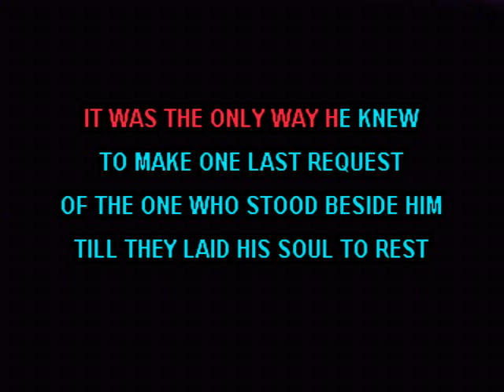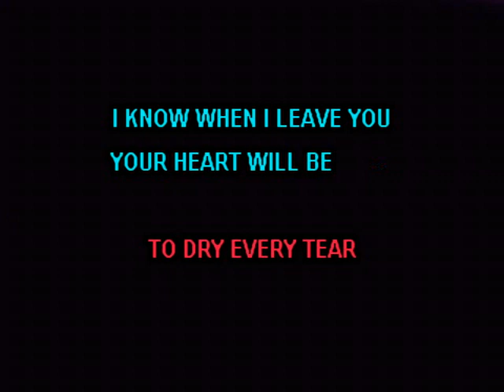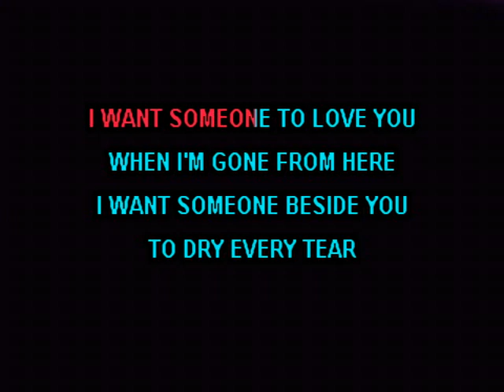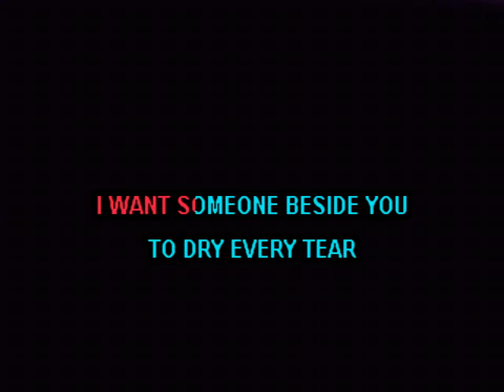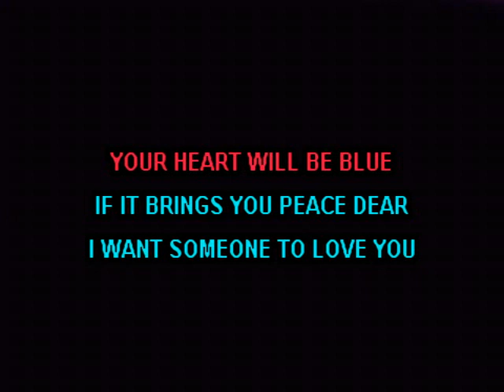Someone to Love You - Martin Delray